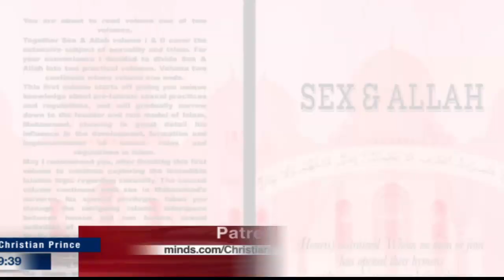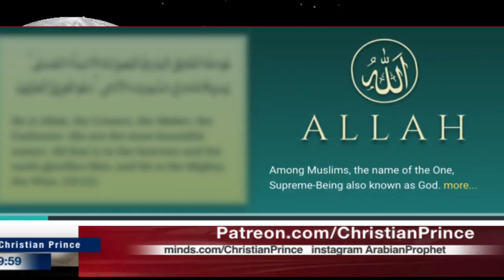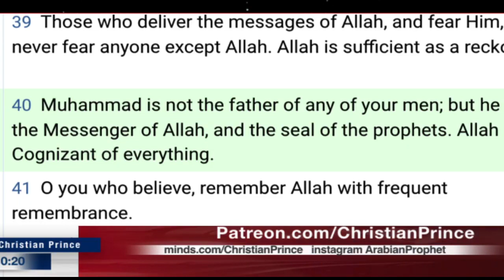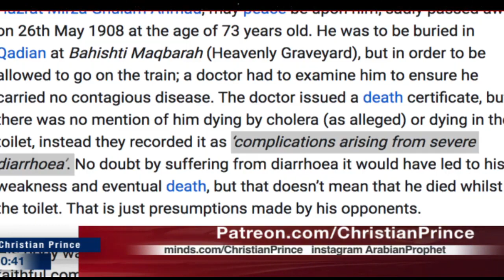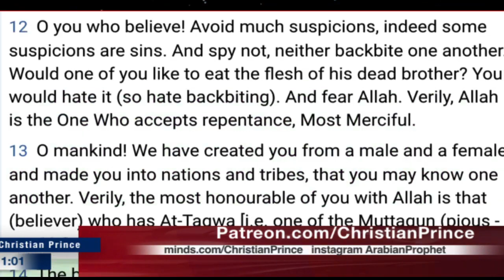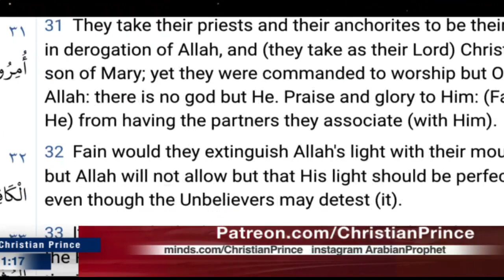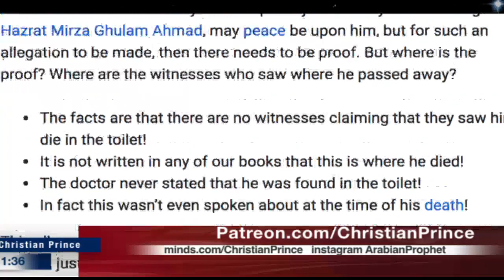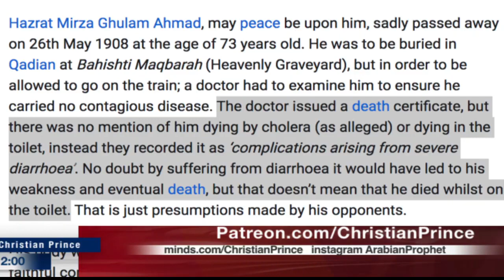Be aware of Ahmadiyya The False Messiah "Mirza Ghulam Ahmad" (Christian Prince)